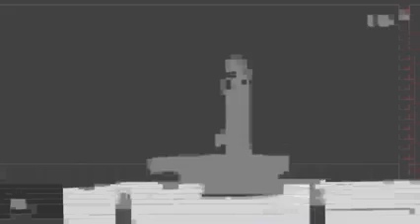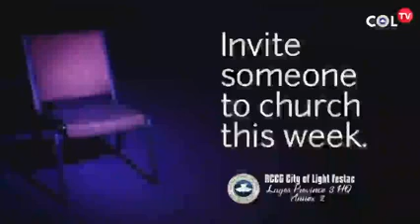The Mercy of God By Bro Alamutu DiggingDeep 21daysofmercy #